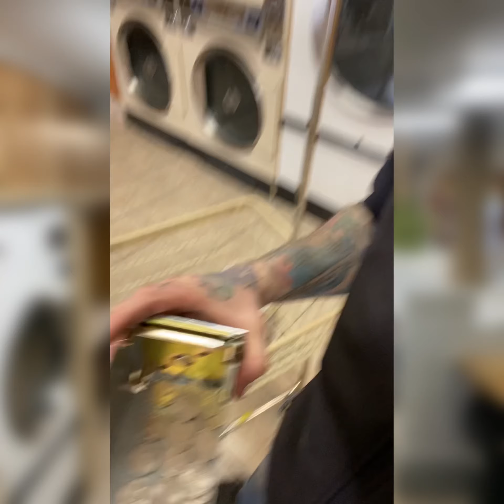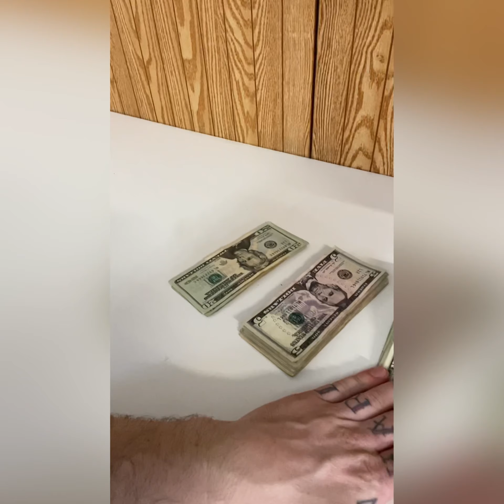First week Quarter collecting at my laundromat. Counting quarters by weight!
Today’s Video is all about my first weeks collection of quarters and figuring out how many quarters I have by weight. ￼Starting a business or taking one over can be scary. But staying positive and making money is always a good way to turn things around.